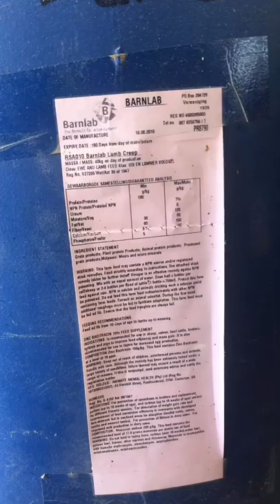Introducing the Pointer! Boer Goat Farming, Tip on Animal Health and Quarantined Animals .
Boer Goat Farming